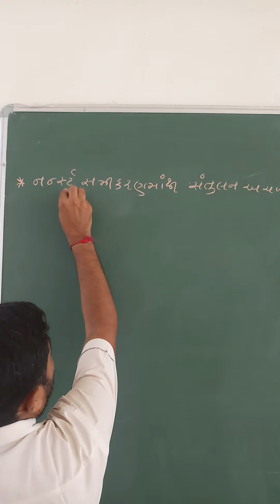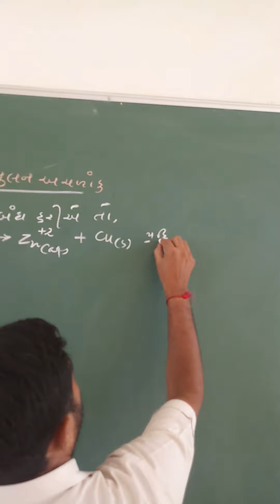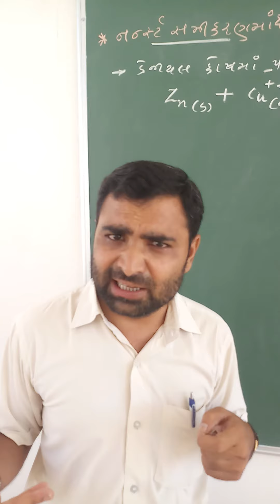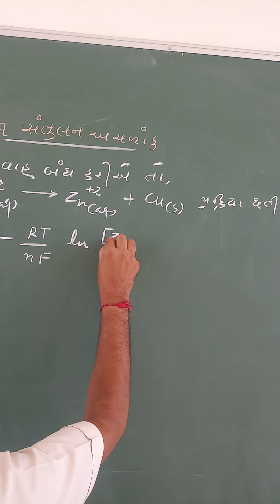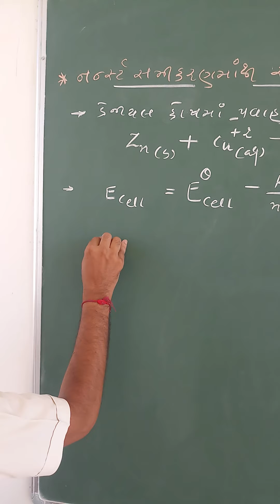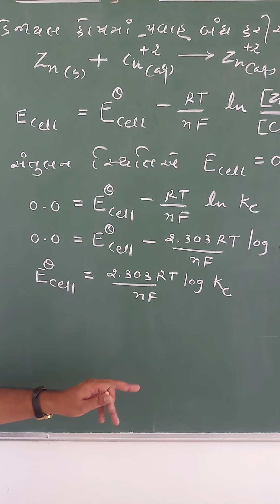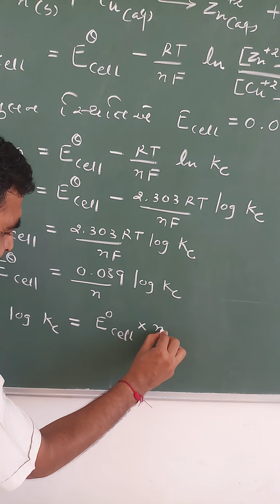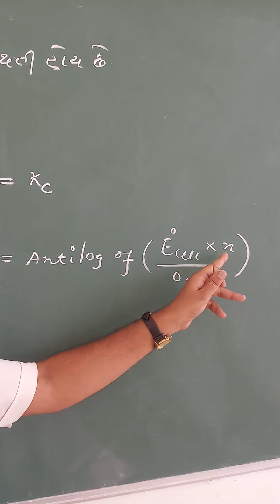ધો.12 સાયન્સ | std.12 | પ્રકરણ - 3 વિદ્યુત રસાયણ વિજ્ઞાન ભાગ - 07 | electrochemistry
SCIENCE NEW NCERT COURSE

CLASS :12th

subject : CHEMISTRY

CHAPTER - 3 : VIDHYUT RASAYAN VIGYAN
(ELECTRO CHEMISTRY)

PART 07

used for : NCERT, NEET, GSHSEB, JEE, GUJCET
language : GUJARATI